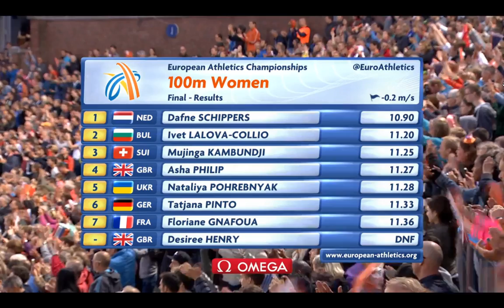European Athletics Championship 2016 - Womens 100m Final - Dafne Schippers 10.90